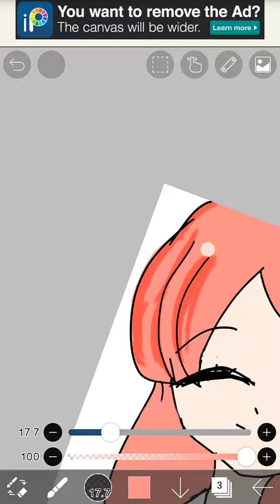EmikaHair Speedpaint anime✨✨✨IbispaintX